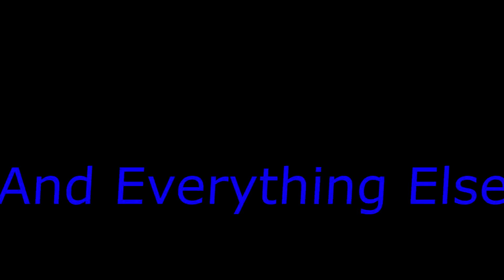Out With the Old Way of Thinking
When conversation sparks conversation... You get conversation. To read the conversation check my video Xbox Finally Gets A Win!!!